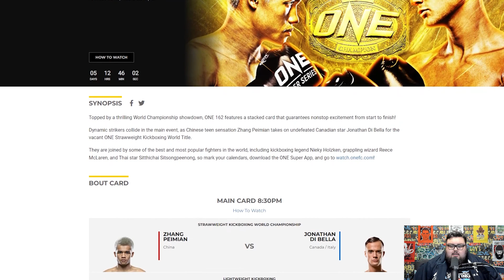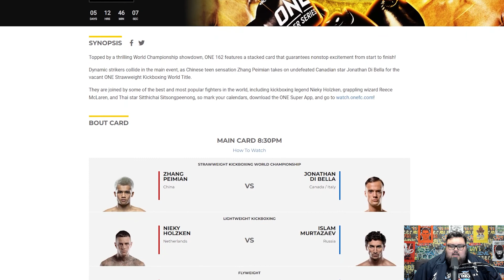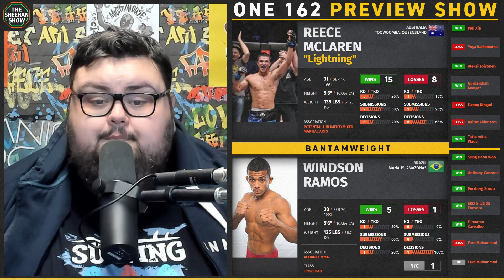The Sheehan Show: ONE 162 | Preview & Predictions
Sean Sheehan is back to break down the MMA fights from ONE162, which goes down at the Axiata Arena in Kuala Lumpur, Malaysia on Oct. 21.

Timestamps:
(00:00) Card Overview
(05:43) Reece vs McLaren vs. Windson Ramos
(12:23) Alex Silva vs. Gustavo Balart
(16:02) Leandro Issa vs. Artem Belakh
(20:15) Eko Roni Saputra vs. Yodkaikaew Fairtex